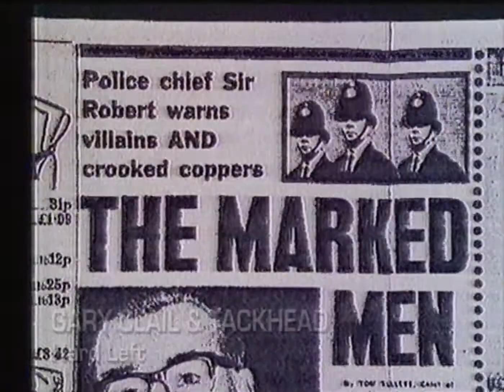Gary Clail & Tackhead - Hard Left (1986)